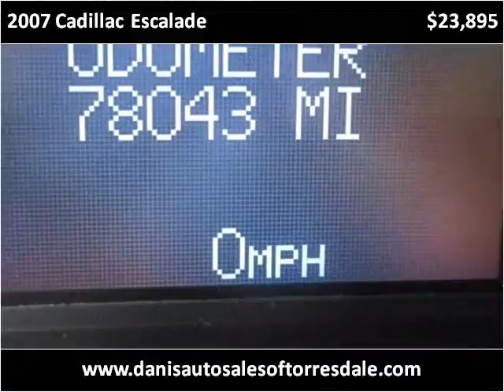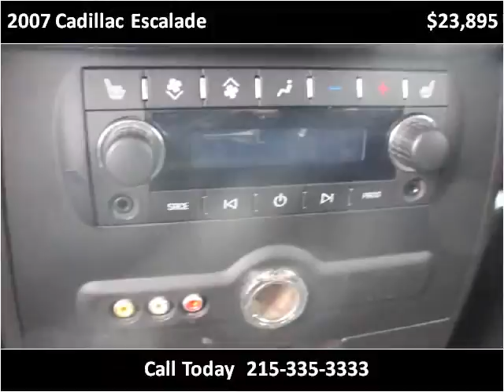2007 Cadillac Escalade Used Cars Philadelphia PA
This 2007 Cadillac Escalade is available from Dani's Auto Sales of Torresdale.